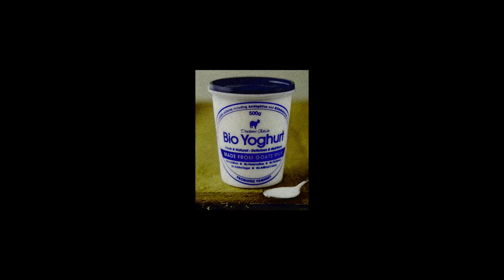I Like Goats - Tim Darby || The Alfalfa Males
I Like Goats - Tim Darby

The name says it all really - we all like goats!